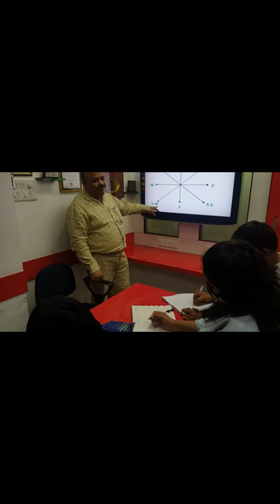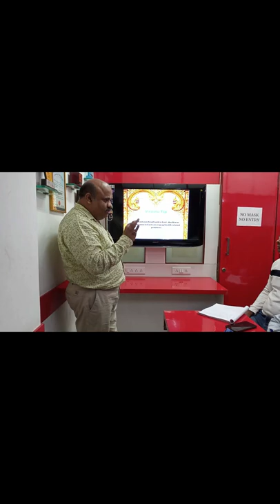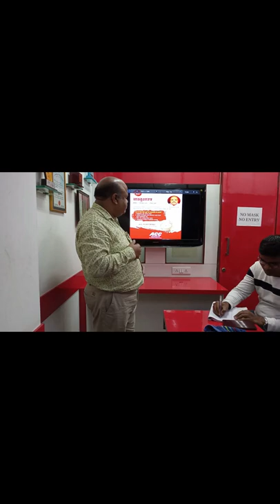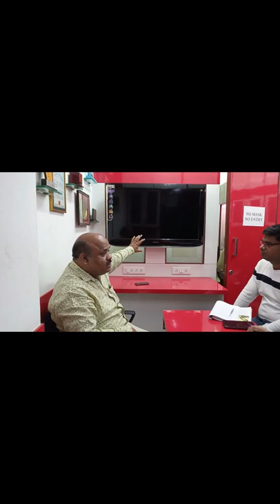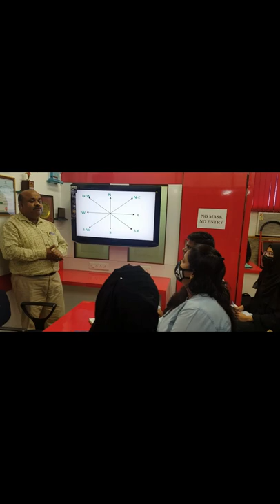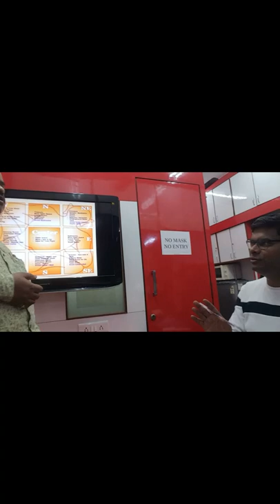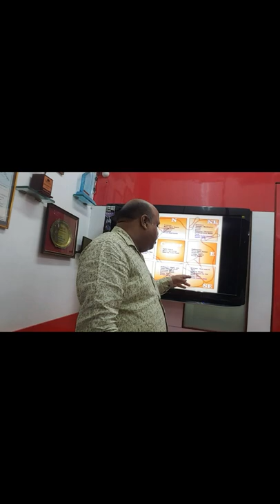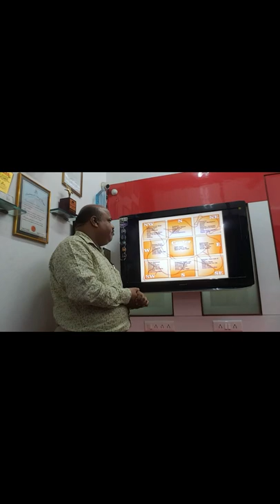Vaastu Lecture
After Compliments,

Autonomous Professional Diploma Courses Offered :

Department of Interior Design & Space Management:

3 Years Professional Diploma in Interior Designing & Space Management
3 Years in 1 Year Professional Diploma in Interior Designing & Space Management (FAST TRACK)
2 Years Advance Diploma in Interior Designing & Decoration.
1 Year Diploma in Interior Designing.
3 Years Bachelor of Science (B. Sc.) Interior Design – UGC Approved & Recognised by Govt. of India

Department of Fashion Design & Apparel Management:

3 Years Professional Diploma in Fashion Designing & Apparel Management
3 Years in 1 Year Professional Diploma in Fashion Designing & Apparel Management (FAST TRACK)
2 Years Advance Diploma in Fashion Designing & Technology.
1 Year Diploma in Fashion Designing.
3 Years Bachelor of Art (B. A.) Fashion Design – UGC Approved & Recognised by Govt. of India

Department of Fashion Tailoring & Garment Construction:

6 Months Diploma in Fashion Tailoring
6 Months Advance Diploma in Garment Construction